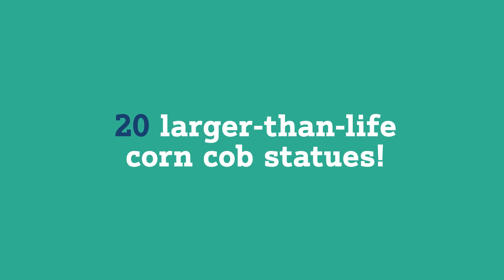CORNival Celebration in Altoona, Iowa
It’s not every day that you see a corn cob statue, let alone a bunch of them on display! Crafted by local artists, these a-maize-ing masterpieces are part of Altoona, Iowa’s CORNival celebration, held in honor of the 100th anniversary of America’s first acre of commercial hybrid seed corn
being grown right here in town! The statues will be traveling across Altoona all summer long.